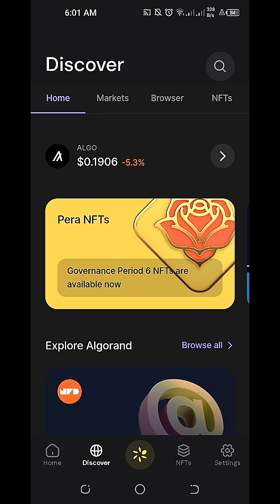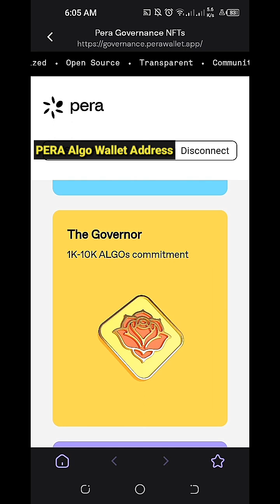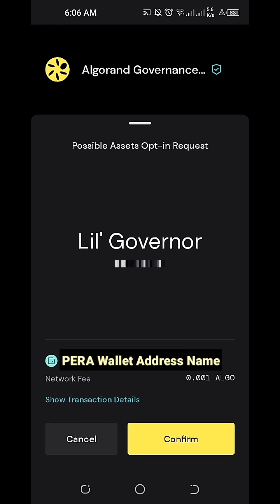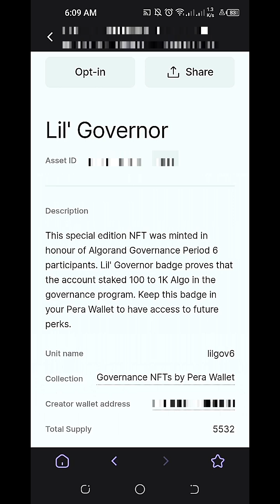CLAIM FREE NFT💰Algorand Governance Period #6 PERA Algo Wallet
In this video, we're going to claim our free Lil' Governor NFT after the conclusion of Algorand Governance Period Number 6. On our previous video, we're able claim our rewards of approximately 14 Algorand (ALGO) after participating on Algorand Governance Period Number 6 by committing 390 Algorand coins.